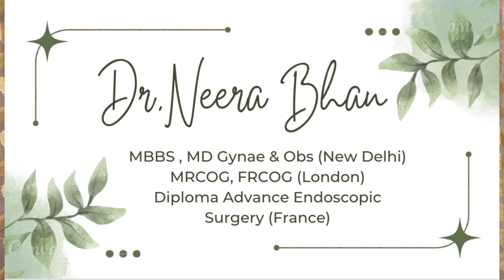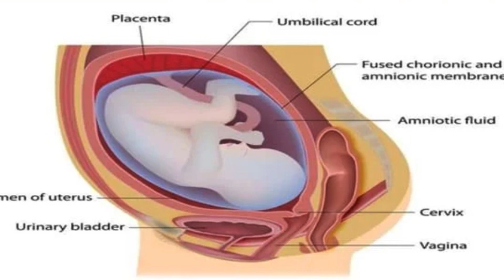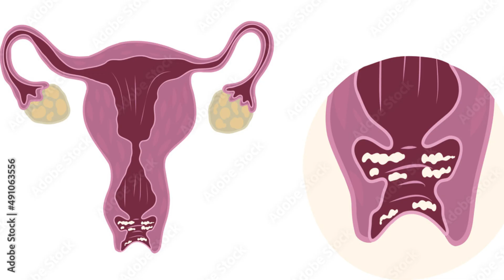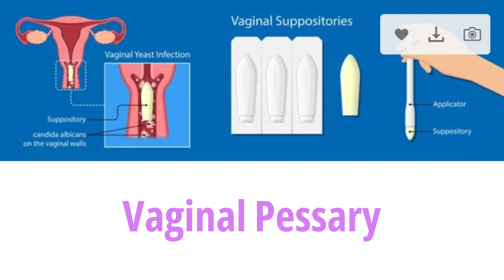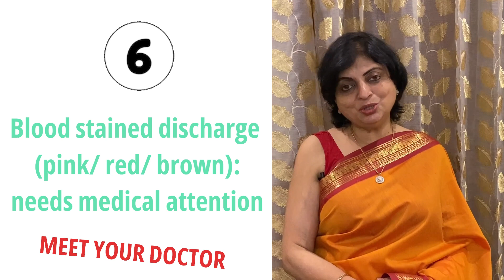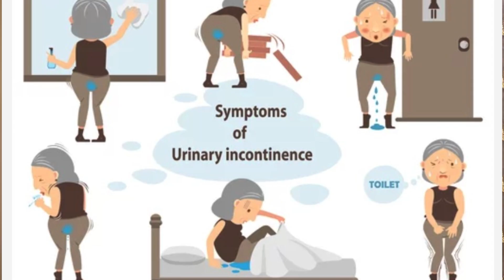Vaginal Discharge in Pregnancy | garbhavastha me safed pani | Hindi | Dr Neera Bhan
During pregnancy, vaginal discharge can be of different types like liquor, show, infective , bloody etc. This video will guide you which of these is normal /abnormal and what to do if you have such discharge.

About GynaePedia:
This is a platform for patient education by Dr. Neera Bhan.
Qualification:
MBBS and MD (Lady Hardinge Medical College, New Delhi)
Fellow of the Royal College of Obstetricians and Gynaecologists, London. (FRCOG)
Diploma in Advanced Endoscopic Surgery (France)
Experience:
Over 30 years.
Worked in London, Sydney, Kuwait and Delhi.
Ex Sr Consultant Fortis Hospital, Noida.
Currently practices in Ghaziabad, UP.
Specialises in High risk pregnancy and Gynae endoscopic surgery.

Conceptualised, Directed and Shot by: Anugrah Prakash